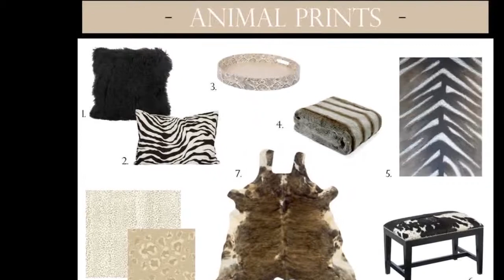23 Zebra Home Decor